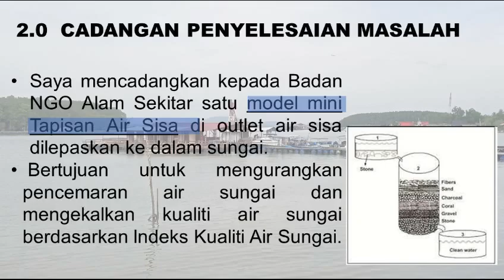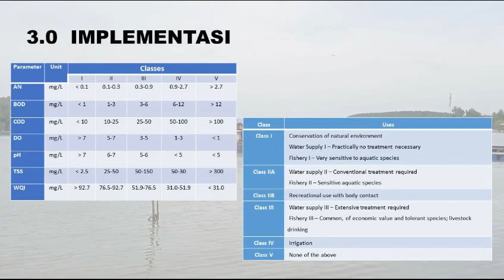MB02 | AMAR NAZRI BIN MOHD SHAWAL | SMK KOTA MASAI 2 | TINGKATAN 1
📣𝗝𝗢𝗠 𝗦𝗘𝗥𝗧𝗔𝗜 𝗣𝗘𝗥𝗧𝗔𝗡𝗗𝗜𝗡𝗚𝗔𝗡 𝗣𝗜𝗧𝗖𝗛𝗜𝗡𝗚 𝗩𝗜𝗗𝗘𝗢 𝗕𝗘𝗥𝗧𝗘𝗠𝗔𝗞𝗔𝗡 '𝗦𝗨𝗡𝗚𝗔𝗜 𝗧𝗔𝗡𝗚𝗚𝗨𝗡𝗚𝗝𝗔𝗪𝗔𝗕 𝗕𝗘𝗥𝗦𝗔𝗠𝗔'
Serlahkan kreativiti dan sumbangkan idea anda dalam menyelamatkan Sungai Johor kita! Hadiah menarik bagi pemenang idea terbaik! Penyertaan adalah percuma dan sijil penghargaan akan diberikan kepada semua peserta!!
Anjuran bersama GCRF Water Security Hub: Malaysia Collaboratory melalui Centre for Environmental Sustainability and Water Security - IPASA, Universiti Teknologi Malaysia (UTM), Teras Berkat Sdn Bhd dan Jabatan Pendidikan Negeri Johor